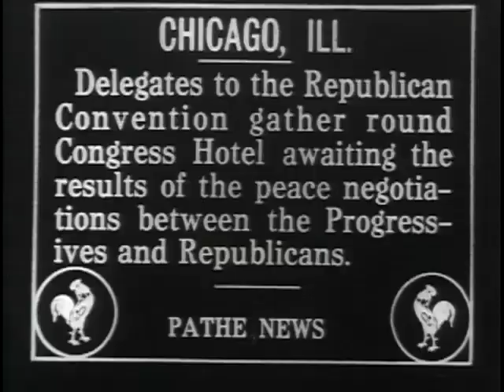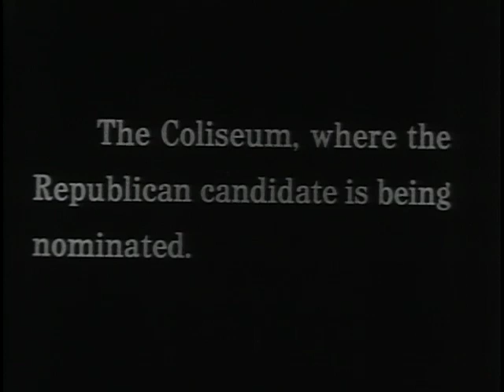Depew, Perkins, and Governor Whitman of New York, at GOP Convention, 1916, Chicago, IL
Summary
Scenes from the 16th Republican National Convention held in Chicago, June 7-10, 1916. Long shot of delegates outside the Congress Hotel. Medium shots, from left to right, of Mrs. Olive H. Whitman; Governor Charles S. Whitman of New York (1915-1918); Francis Hendricks, former New York State Senator (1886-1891); George W. Perkins, a leader in the Progressive movement (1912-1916); Chauncey M. Depew, former New York State Senator (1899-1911); and a medium shot of the Coliseum where the convention was in session.

Created/Published
United States : Pathe News, 1916.

Notes
Segment of Pathe News no. 46 released June 7, 1916.

Appearing: Mrs. Olive H. Whitman, Governor Charles S. Whitman, Francis Hendricks, George W. Perkins, Chauncey M. Depew.

Subjects
Political conventions.
Political parties.
Hotels--Illinois--Chicago.
Presidents--United States--Election--1916.
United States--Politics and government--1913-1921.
Illinois--Chicago.
Newsreel--Short.

Related Names
Depew, Chauncey M. (Chauncey Mitchell), 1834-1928.
Perkins, George W. (George Walbridge), 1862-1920.
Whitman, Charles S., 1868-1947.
Whitman, Olive H.
Hendricks, Francis.
Republican National Convention.
Pathe News.
Theodore Roosevelt Association Collection (Library of Congress)